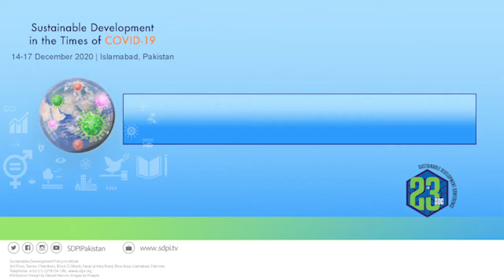Rural Communities in the Fight against COVID-19in collaboration with Rural Support ProgrammesNetwork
Chair: Dr Pervez Tahir, Former Chief Economist,
Planning Commission, GoP
Moderator: Ms Shandana Khan, CEO, RSPN,
Pakistan
Panellists:
1. Dr Rashid Bajwa, CEO, NRSP, Pakistan
2. Mr Nadir Gul Barech, CEO, BRSP, Pakistan
3. Ms Shabana Ikhtiar, NRSP, Pakistan
4. Ch Muhammad Tariq Nazir, Regional Program
Manager, NRSP, Islamabad.
Panel Organisers: Dr Mohsin Kazmi, SDPI,
Islamabad, Pakistan; and Ms Shandana Khan,
RSPN, Islamabad, Pakistan
Rapporteurs:
PR: Amjad Hussain
Policy R and LR: Ms Sundas Shafique